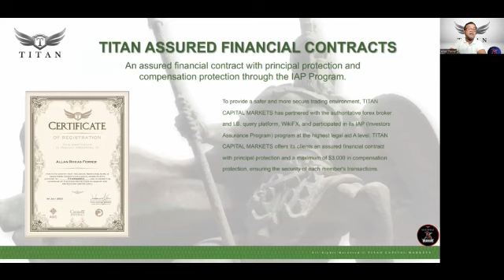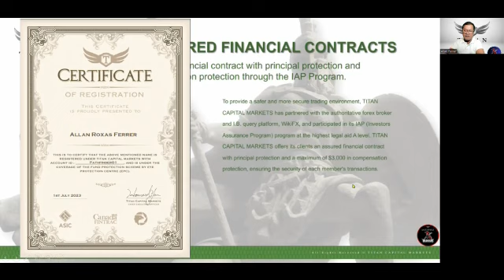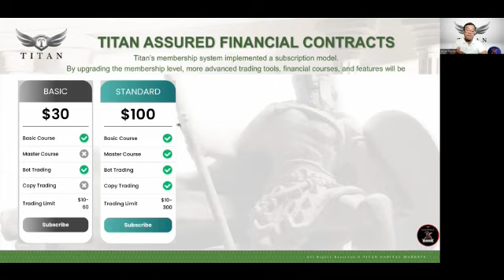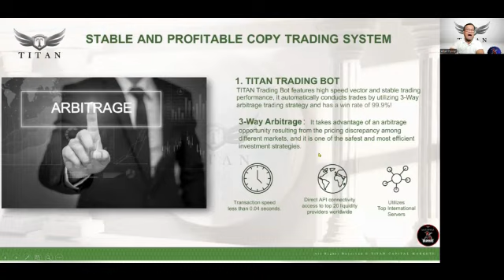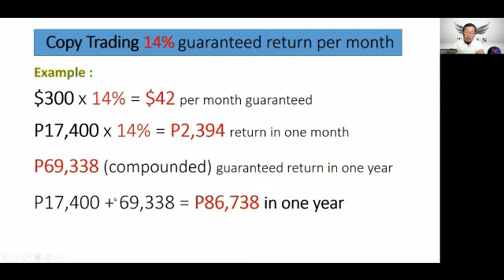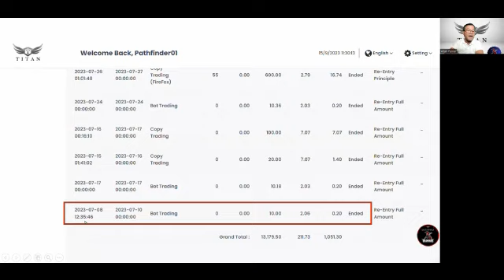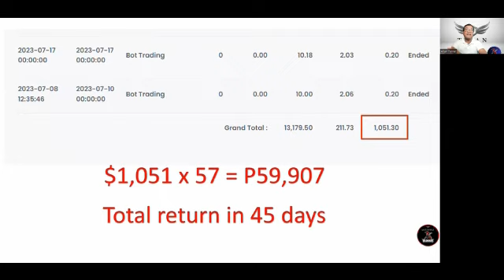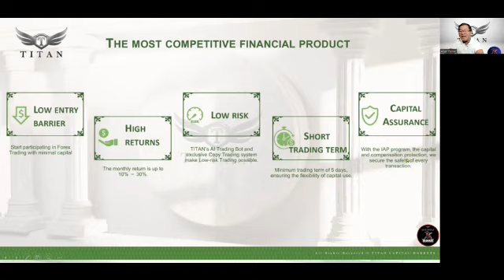MONEY WORKS FOR YOU USING COPY TRADING BY TITAN CAPITAL MARKETS. IT REALLY WORKS VERY FAST!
2% GUARANTEED RETURN PER WEEK (BOT TRADING)
14% GUARANTEED RETURN PER MONTH (WISE WINGS)
40% GUARANTEED RETURN PER 60 DAYS (FIREFOX)